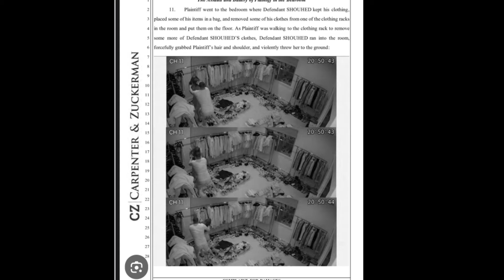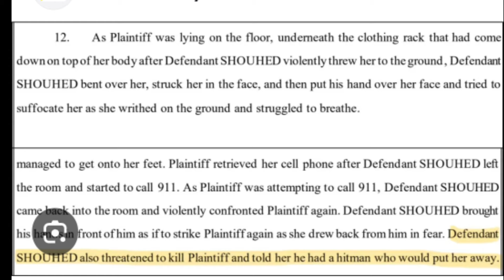Video Released of Shahs of Sunset Mike Shouhed Brutally Attacking Paulina Ben Cohen!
A video has been released of Mike Shouhed bruttalybattacking his ex Paulina Ben Cohen from 2022! Clip included. Trigger Warning!! Actual clip at 45 second mark.

Info for this video
TMZ
Page6Bravo

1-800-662-HELP(4357) Its free and confidential. 24/7 help
National hotline of sexual assault 800-656-HOPE (4673)
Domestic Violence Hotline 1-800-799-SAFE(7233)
Or text START to 88788

Help with bullying Text CONNECT to 741741